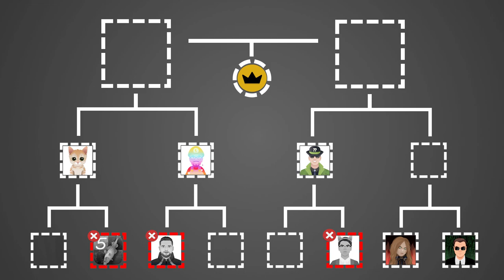Chaotic Game! || Chess Agent VS M3GAN in The Abstract Tournament!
One was totally losing until their opponent made a big mistake.

‼ • THIS MATCH WAS made using Wayback Machine to bring back M3GAN and Chess agent.

GAME REVIEW
Chess Engine:
Stockfish 15.1 NNUE

Strength:
Standard (~5 sec, 3430 Rating)

BROWSER ANALYSIS
Chess Engine:
Stockfish 15.1 (faster)

Maximum Depth:
14 (~3 sec)